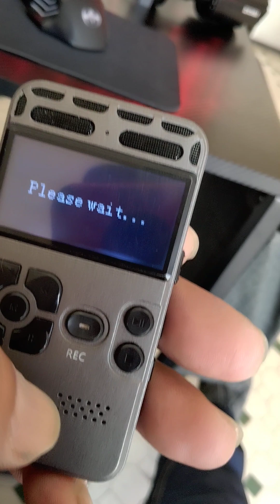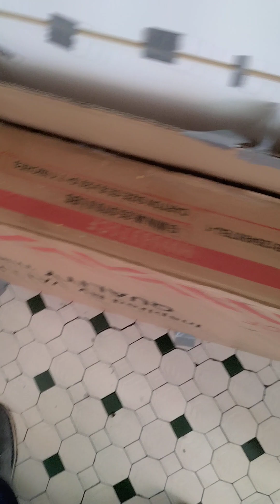1213V10/6.Getting ready exited. Awoke bad tasting chemicals and feeling sick.Used restroom a lot.